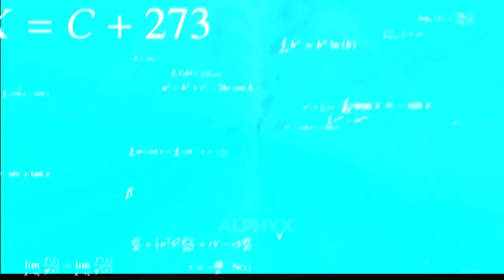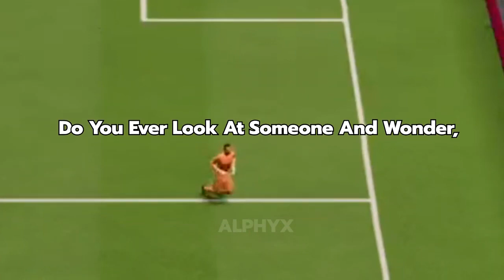𝗕𝗘𝗦𝗧 𝟭𝟬𝟬 𝗙𝗜𝗙𝗔 𝟮𝟯 𝙁𝙖𝙞𝙡𝙨 *FUNNY MOMENTS*